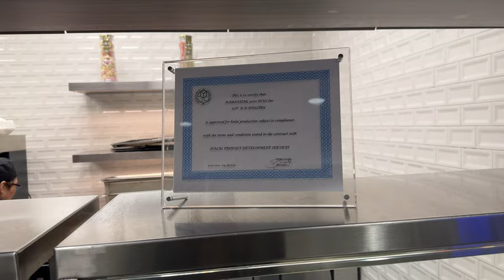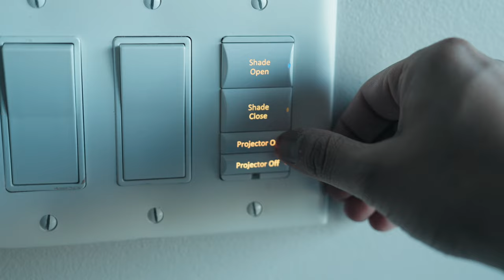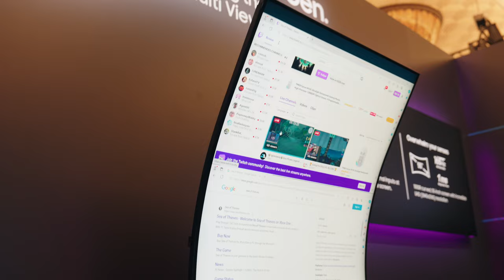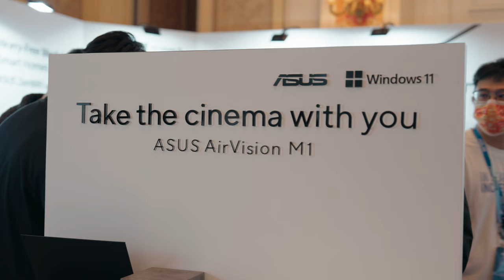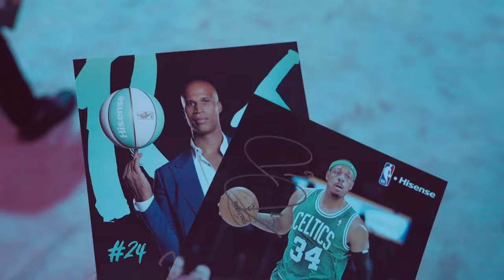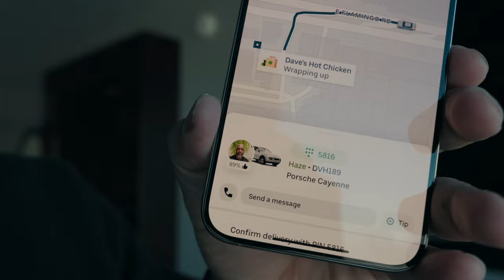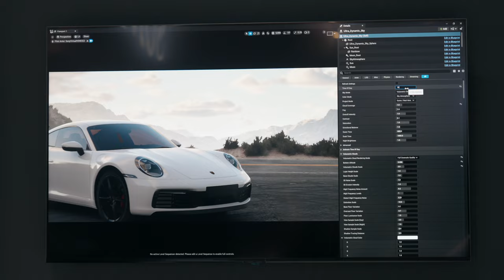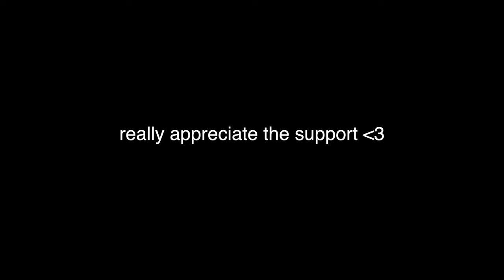A Week In the Life of a Tech YouTuber - Finding the BEST Tech of 2024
In this video I share my experience at CES 2024. This is my CES Vlog where i show what a Day In My Life at CES could look like and what actually happens at CES. We also look at the Best and Coolest Tech at CES!

Timestamps
0:00 - Start
00:10 - Come with me to CES
00:33 - Amex Lounge Experience at Toronto Pearson Airport
00:45 - Flying Air Canada Experience to Vegas
01:14 - The BEST Hotel Room in Vegas (Hilton Grand Elara)
01:33 - Jacuzzi in Hotel Room in Vegas
01:44 - Projector In My Hotel Room in Vegas
02:37 - Lenovo Jackets for Tablets at CES
02:58 - Working at the Hotel at CES
03:32 - Samsung First Look Event at CES
03:44 - Samsung New Music Frames
03:55 - Samsung Transparent Micro LED
04:09 - Samsung G9 Odyssey Screen
04:20 - Dinner with Karl Conrad and Andres Vidoza
05:12 - Cinematic Tea Montage
05:42 - ASUS ZenBook Duo Review
05:54 - ASUS Zenbook Duo Monitors
06:11 - ASUS Zenbook Duo Keyboard
06:25 - Different ways to use the ASUS Zenbook Duo
06:36 - ASUS ROG Zephyrus G14 Review
07:14 - Pepcom Event at CES
07:42 - CES Day 1
07:56 - Best Tech at CES 2024
08:13 - Best Cars at CES
08:27 - Latest New Hisense TVs at CES
08:51 - Hisense Short Throw Laser Projectors